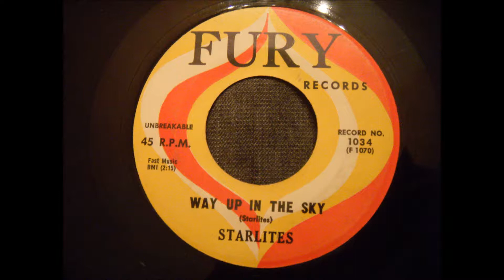Starlites - Way Up In The Sky - Cool Doo Wop Rocker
This is the flipside of "Valerie"